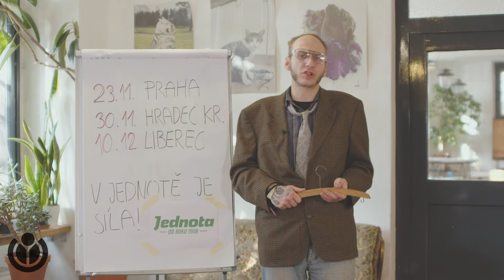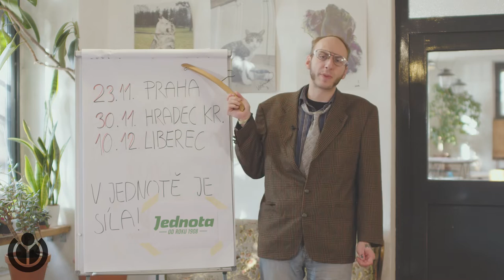Zapojte se do soutěže Československo 1948-89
Soutěž! 🏆 Pište, rozšiřujte wikipedistické články týkající se Československa v období 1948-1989, nahrávejte fotky ilustrující tento časoprostor. 💻 Prvních 100 účastníků vyhraje ponožky a dvouměsíční členství v Klubu pánů z Ponožkovic. Více informací ➡️